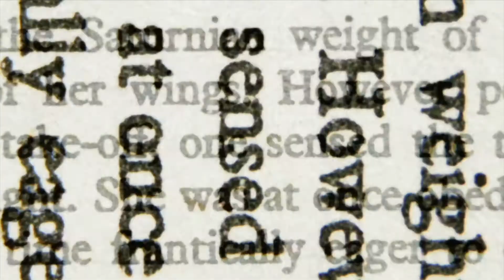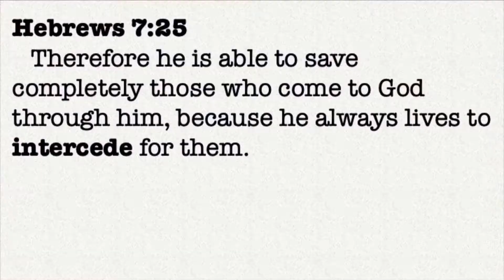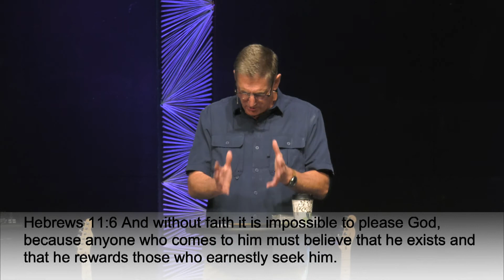5-2-21 Words - Better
Kevin Crow, Senior Pastor